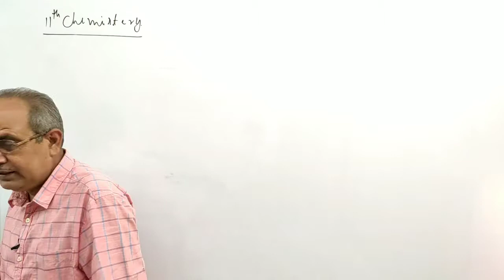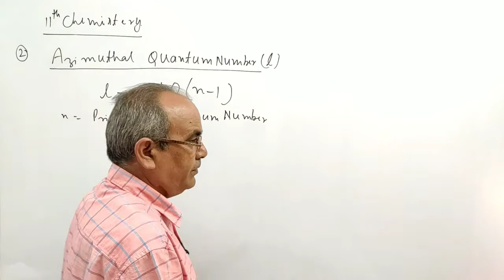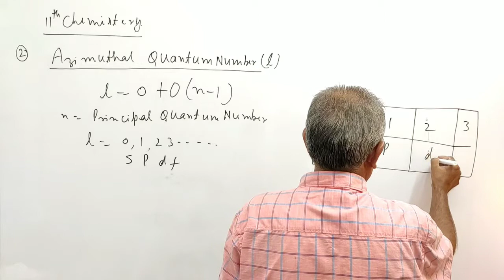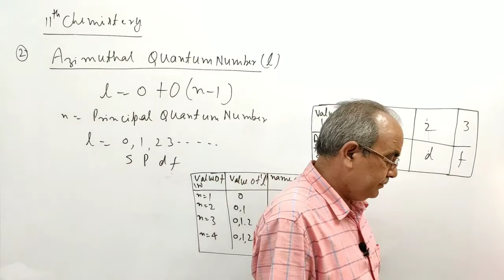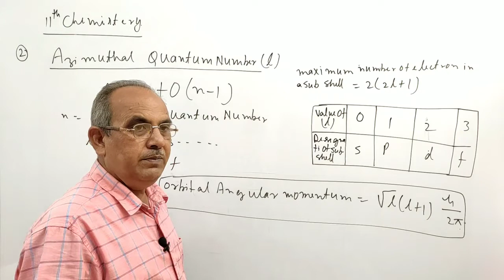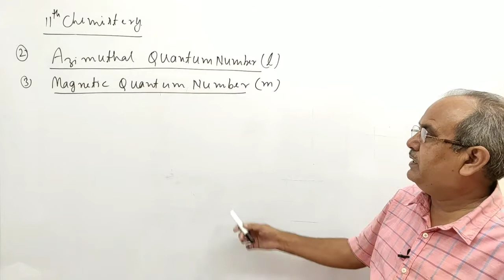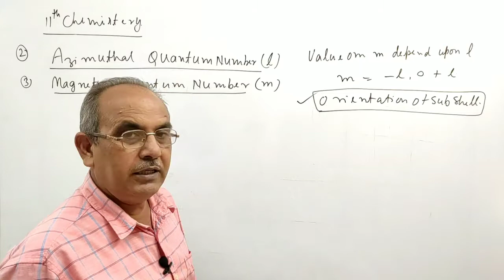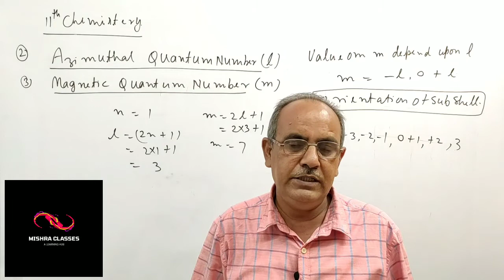11th || Chemistry - Atomic Structure || Lecture - 13 by N.K Mishra sir || Mishra Classes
MishraClasses 11th || Chemistry - Atomic Structure || Lecture - 13 by N.K Mishra sir || Mishra Classes